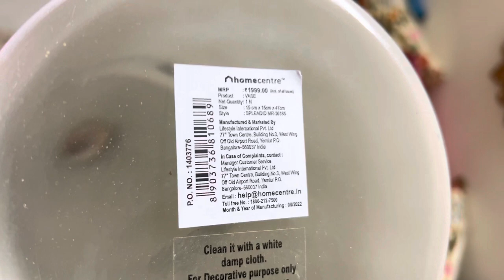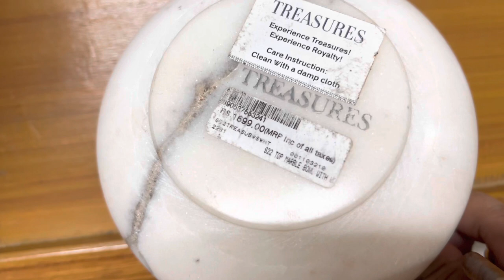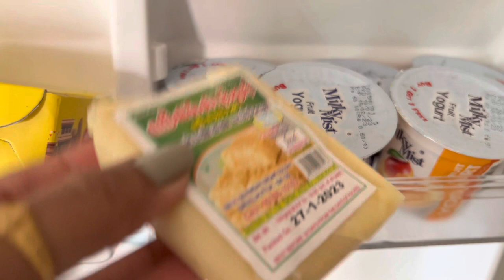Vlog | Home Stop| Home Centre | Amazon Homedecor | Lunch Box - Baby Potato Fry - Mushroom Sandwich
@home by Nilkamal Ceramic Medium...